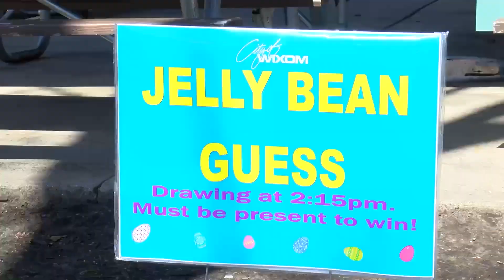City of Wixom Easter Egg Hunt 2023